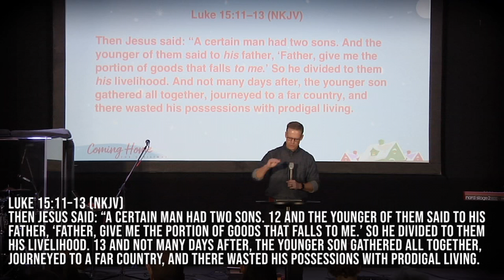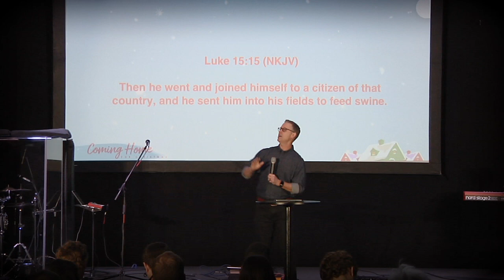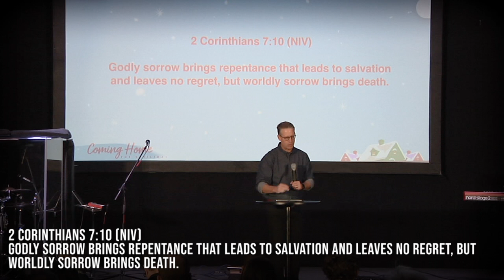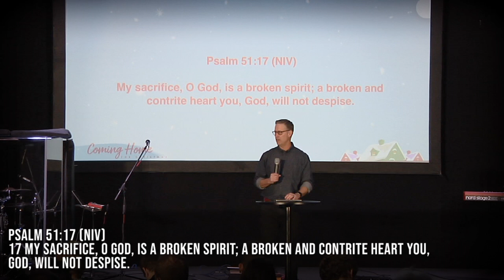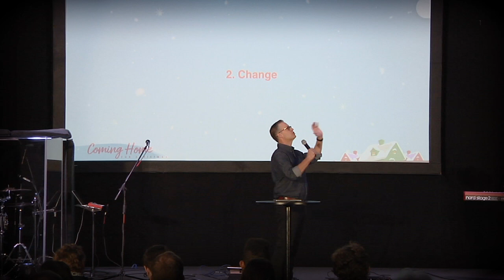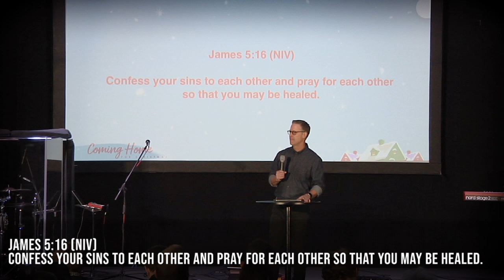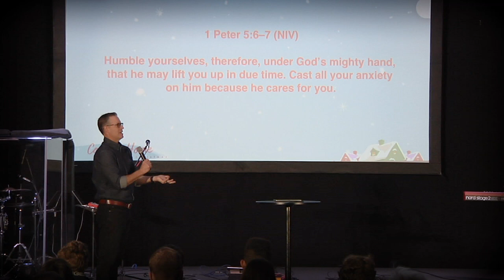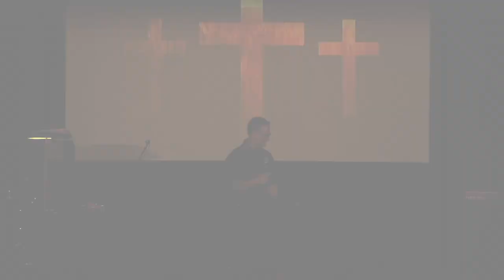Pastor Tim Blevins // How To Fix Our Failures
Coming Home is the name of this year’s Christmas sermon series.  We are studying the parable, The Prodigal Son in Luke 15:11-20.  This week’s message comes from the portion of the story where the younger son realizes he has sinned against his father and returns home. Pastor Tim encourages us to follow a simple and necessary process on how to fix our failures.